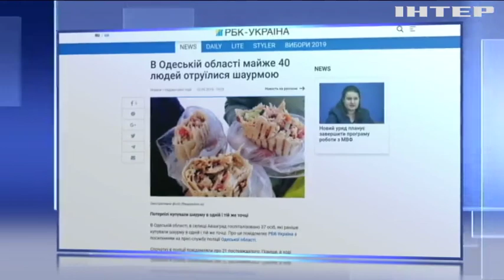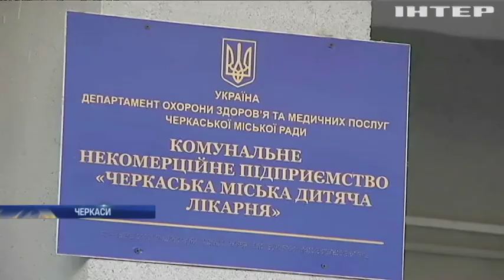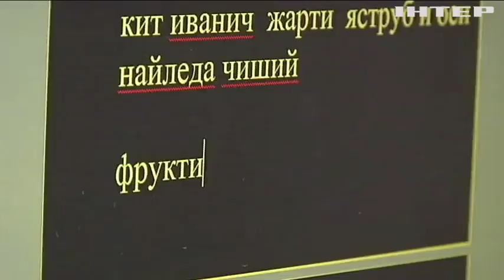Новости 7:00, выпуск за 3 сентября 2019 года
Дивіться у цьому випуску: Біля Новотошківського противник вів вогонь із БМП. Володимир Зеленський пообіцяв завершити війну на Донбасі якомога швидше. Маленька Віка потребує термінової операції.